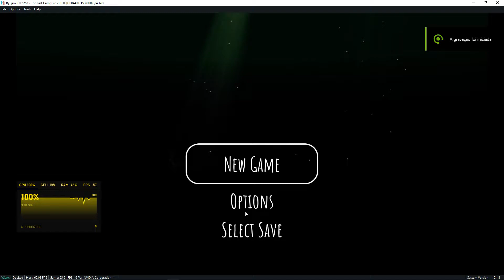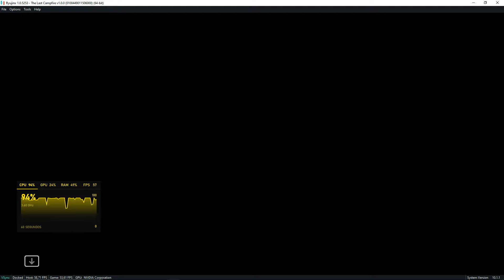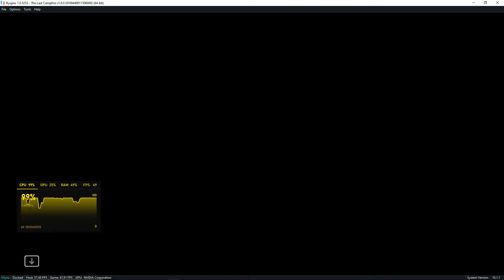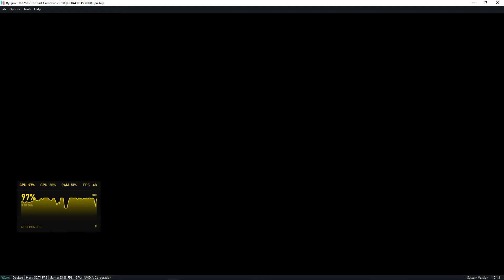Ryujinx 1.0.5253|The Last Campfire GREAT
Emulation Channel
PC ESPECIFICAÇÃO
WINDOWS 10 INSIDER PREVIEW 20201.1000 (rs_prerelease)
TUF B360M-PLUS
CORE i3 9100F (3.6 GHz | 4.2 GHz turbo)
GTX 1050 TI  4GB
12GB RAM DDR4 2133MHZ HYPERX
GeForce Game Ready 451.89 BETA DCH
PROGRAMA GRAVAÇÃO VIDEOS AUDIO NVIDIA SHADOWPLAY

Latest EA Build postadas mais atualizadas em meu discord canal venha fazer parte discord canal OBRIGADO!